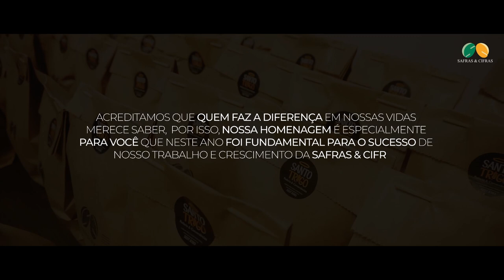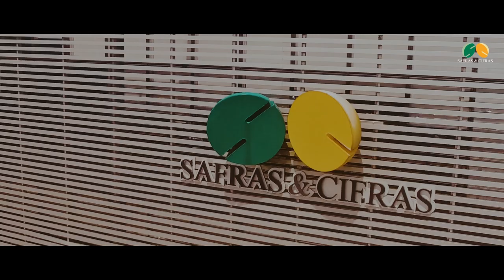Vídeo Fim de Ano 2021 - Safras & Cifras | Institucional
→ Confira nossa playlist da Série Sou o Brasil que Produz, para conferir mais conteúdos: